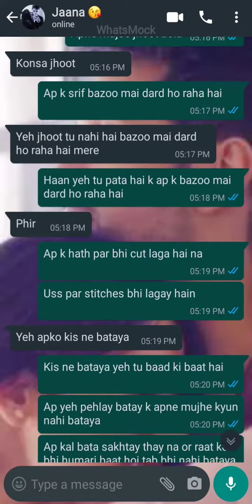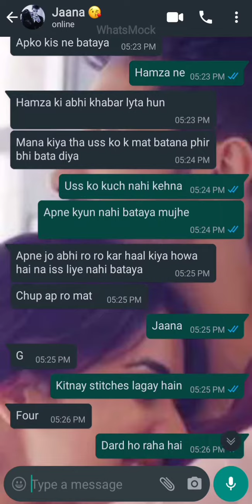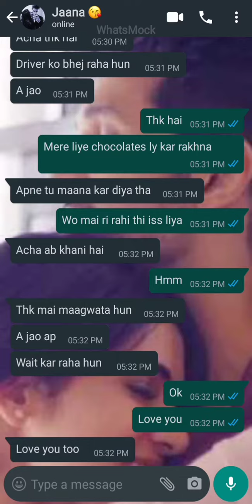Cute Chat Conversation || yeh buri baat hai 😔 || bf gf || Ziddi Ladki Caring Ladka